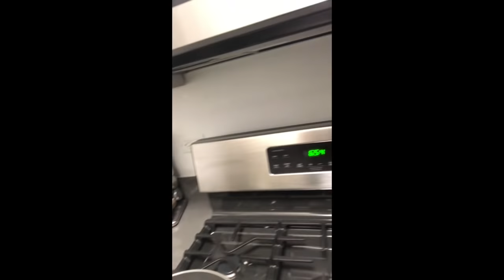Alpha Male Fitness Transformation